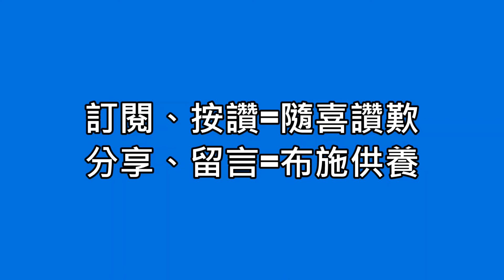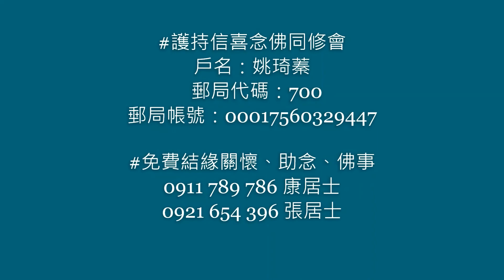佛喜師父【說故事 烏龜為何活得久】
【說故事  烏龜為何活得久】
別人愛怎麼說就讓他們說去吧，不要活在別人的嘴巴裡。

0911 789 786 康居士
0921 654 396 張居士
*護持信喜念佛同修會
*戶名：姚琦蓁